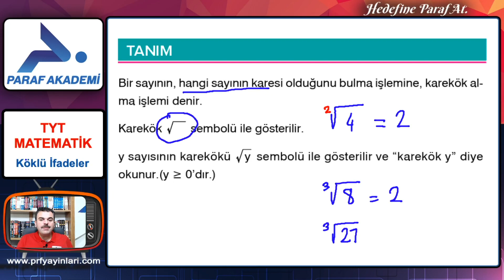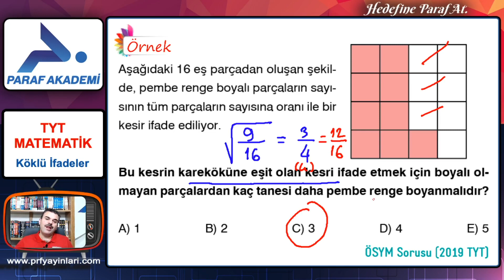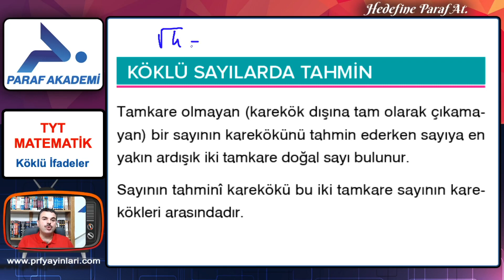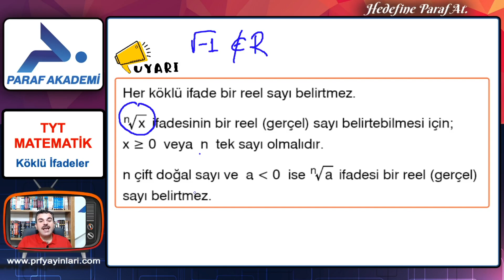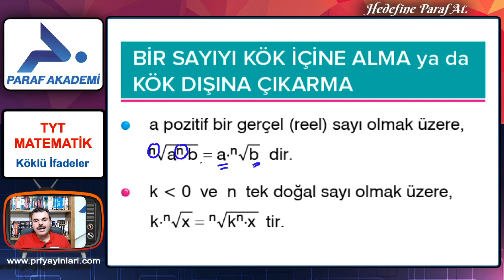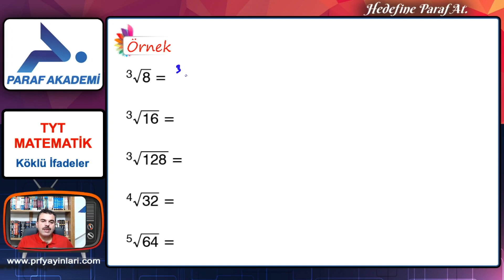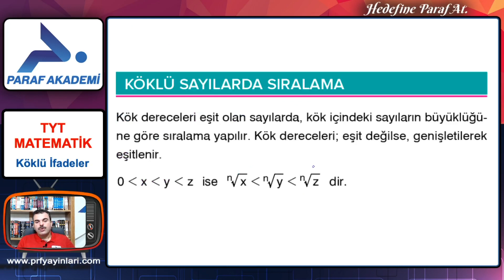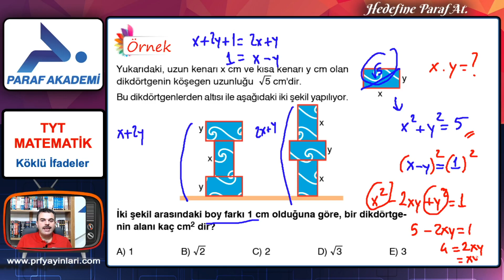Köklü İfadeler 1 | 2022 TYT Matematik Konu Anlatımları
2022 TYT Matematik dersi Köklü İfadeler konusunun ilk bölümünde Saniyelerin Hocası Hilmi Yıldız ile beraberiz. Hadi gelin dersimize başlayalım.

00:00 Merhaba
00:48 Tanım
04:23 Örnek Sorular 1 (ÖSYM Sorusu) 2019 TYT
06:11 Örnek Sorular 2
08:54 Köklü Sayılarda Tahmin
10:31 Örnek Sorular 3 (ÖSYM Sorusu)
13:46 Örnek Sorular 4
15:05 Bir Sayıyı Kök İçine Alma ya da Kök Dışına Çıkarma
16:29 Örnek Sorular 5
20:37 Örnek Sorular 6
22:18 Kök Derecelerinin Değiştirilmesi
22:41 Örnek Sorular 7
23:02 Köklü Sayılarda Sıralama
23:11 Örnek Sorular 8
24:24 İç İçe Kökler
24:47 Örnek Sorular 9 (ÖSYM Sorusu)
26:35 Örnek Sorular 10

►TYT Matematik Dersi Konusu:
Köklü İfadeler 1

►Köklü İfadeler Örnek Soru Çözümleri

2022 TYT Matematik Köklü İfadeler 1 PDF dosyasını indirmek için tıkla